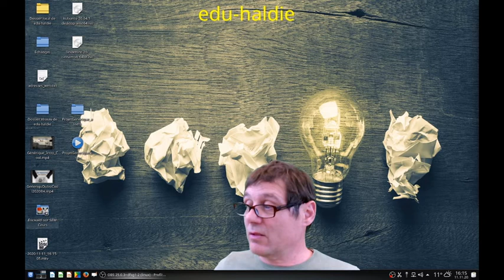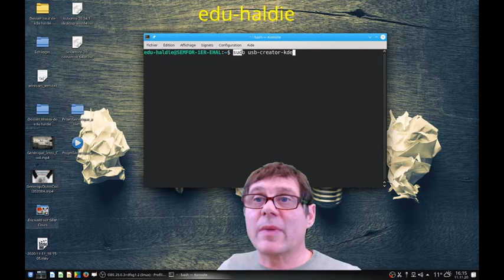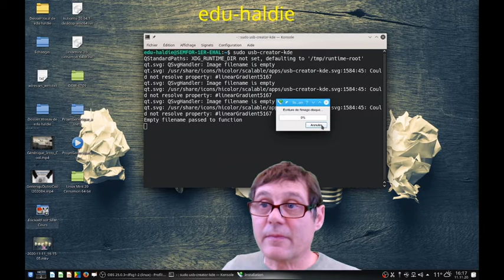Image cle kde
mettre une image iso sur une clé usp avec Kubuntu